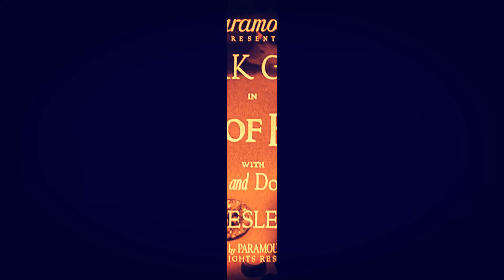Paramount Pictures Logo 1932 trial 0